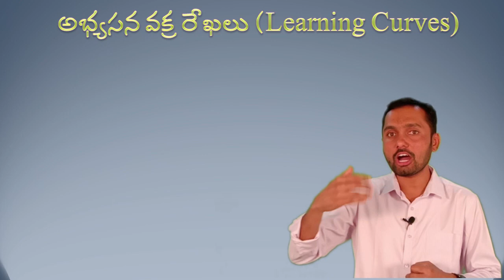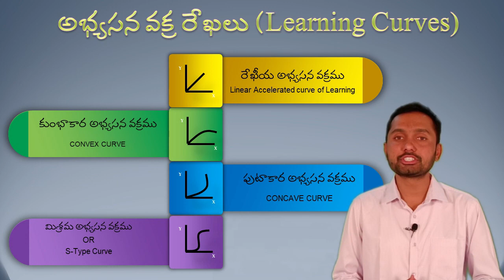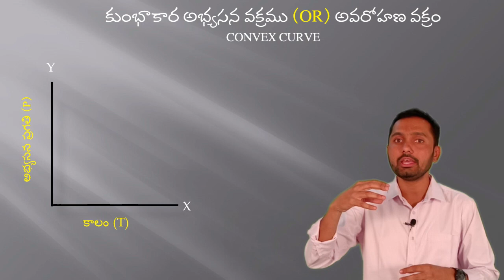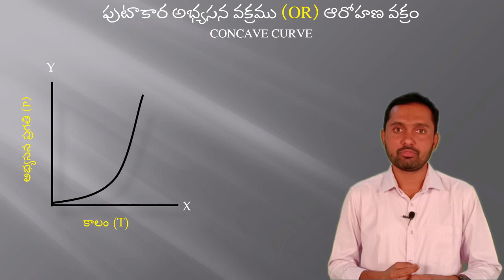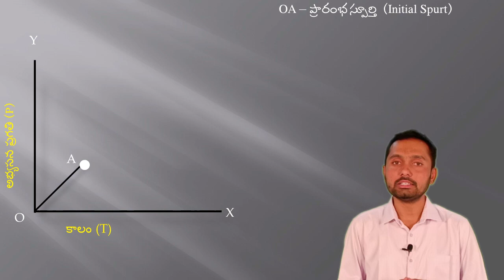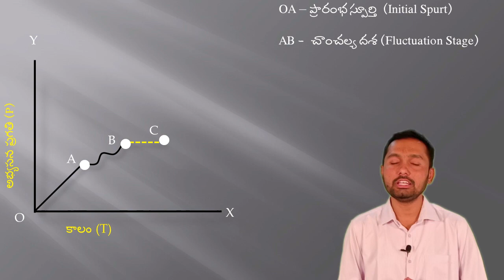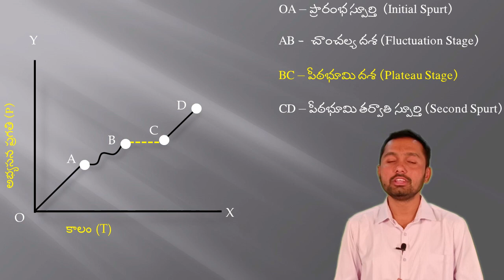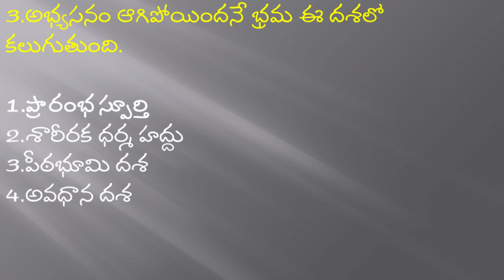అభ్యసన వక్ర రేఖలు | Learning Curves | Psychology Class in Telugu | CTET |AP TET | TS TET | TRT | DSC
SPEDUTUBE | అభ్యసన వక్ర రేఖలు | Learning Curves | Psychology Class in Telugu | CTET |AP TET | TS TET | TRT | DSC

In this video we discussed   Learning Curves and its types.i.e COVEX CURVE,CONCAVE CURVE,S-TYPE CURVE and stage of plateu etc…
This class is very useful for GuruKula aspirants. It is also useful for CTET, APTET, TSTET,TRT,DSC EXAMS.
అభ్యసన వక్రాల గూర్చి ఈ క్లాస్ లో చర్చించాం.
కింది అంశాలపై ఇదివరకే వీడీయోలు చేయడం జరిగింది.లింక్ లు కింద ఇవ్వడం జరిగింది.అభ్యర్థులు గమనించగలరు.